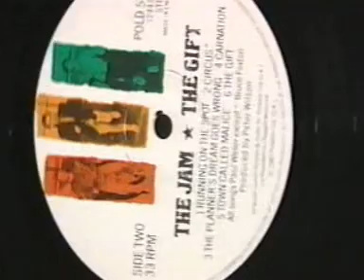Liam & Noel Gallagher, Paul Weller - Carnation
The title pretty much sums it up. The making of. Great stuff!